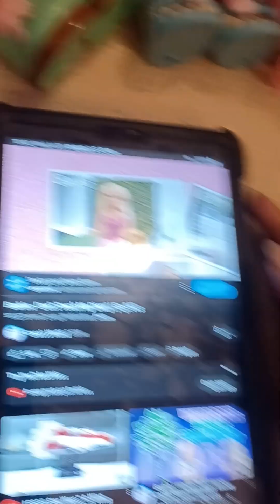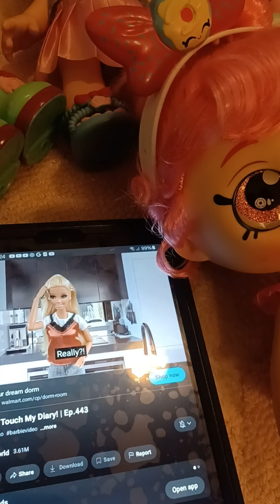Kindi Kids Donatina Misbehaves At The Pool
In This Video, Donatina Misbehaves At The Pool